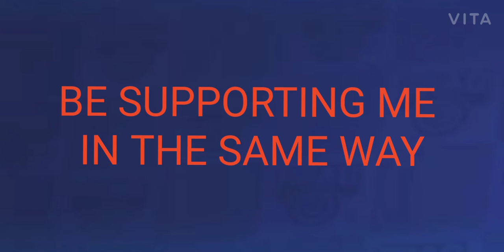50 SUBSCRIBERS special 🥰🥰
Hi guys today I have a great day because I have reached 50 SUBSCRIBERS this is a great milestone for me.

Thank you so much for helping me to reach 50 SUBSCRIBERS.

This is a great support for me from you guys.

I never thought that I could reach tis great  milestone.

This video is based on thanking everyone who helped me to reach 50 SUBSCRIBERS.
I am so happy that I can't explain.